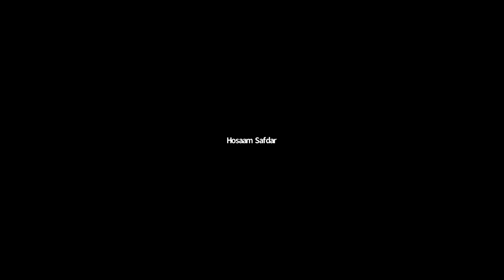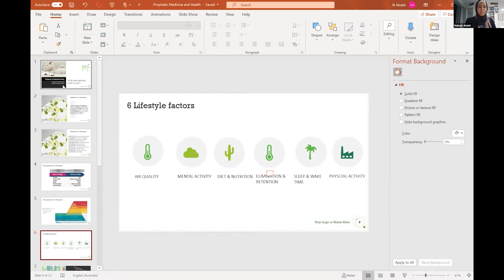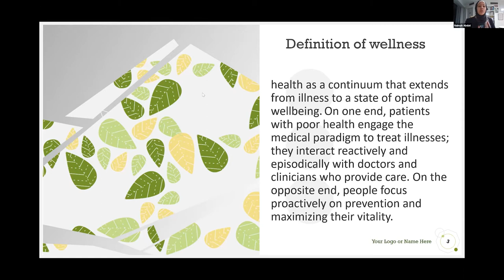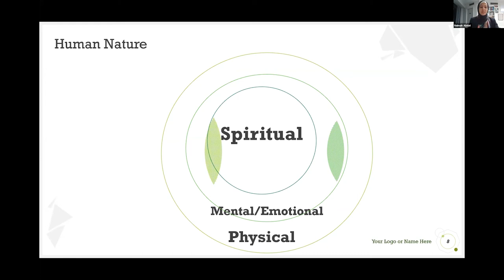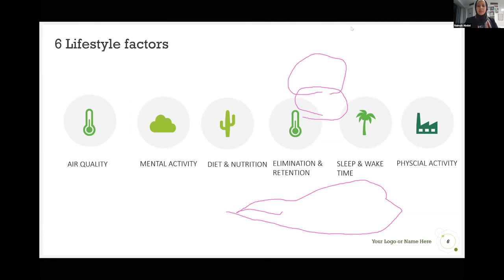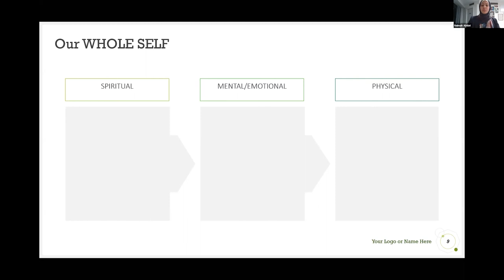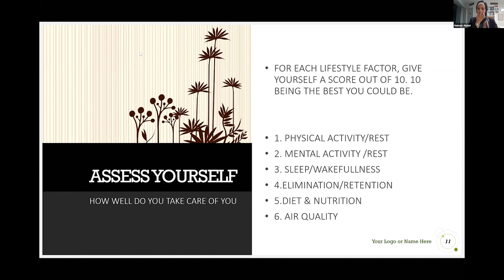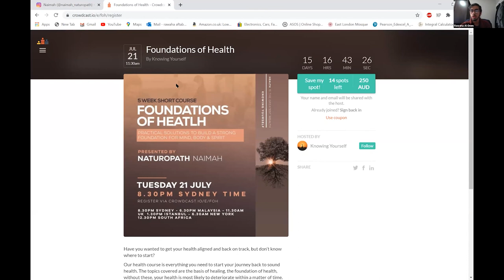FAC 57 | Naima Adbat | Wellness in Turbulent Times